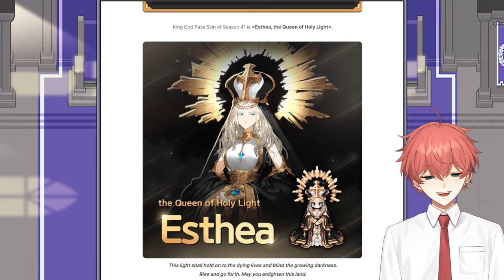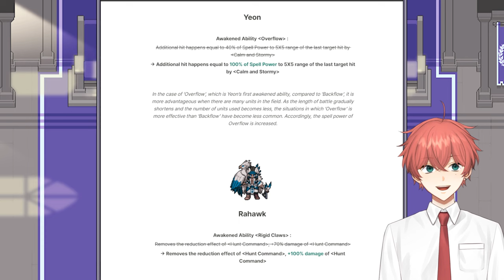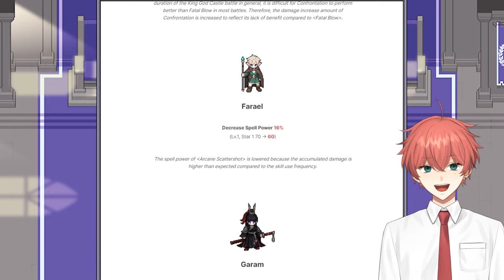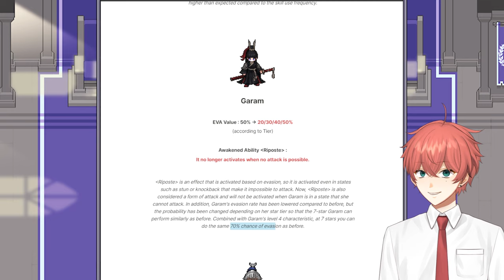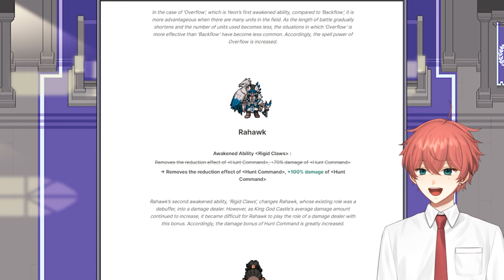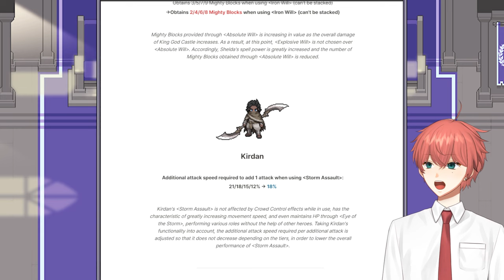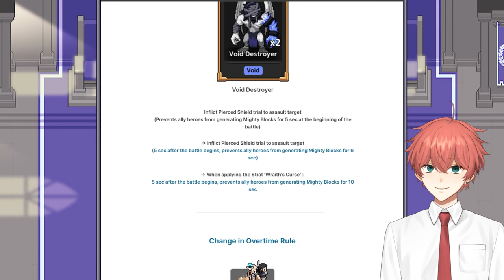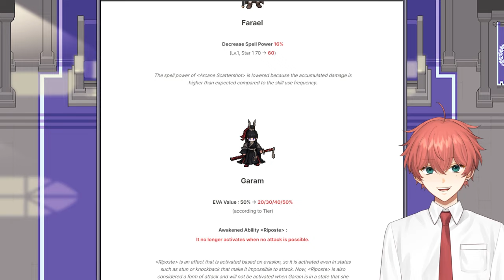KING GOD CASTLE Rundown Patch 5.0.4 - ESTHEA THE QUEEN OF HOLY LIGHT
I rundown and overview 5.0.4 patch notes for the mobile game King God Castle!
- Season 41
- Holy Church Festival
- Season 41 Balance Adjustment
- Strife Battlefield Re-joining Feature Implementation
- Notice on Changes to Skin Grading System
- New Event Skin Bundle Package
- Kanak Rework Preview
- New Summon of Blessing
- 1 New Skins
- Bug Fix & Minor Changes

▼ Helpful Links!

▼ Credits:
Game Developer ► AWESOMEPIECE